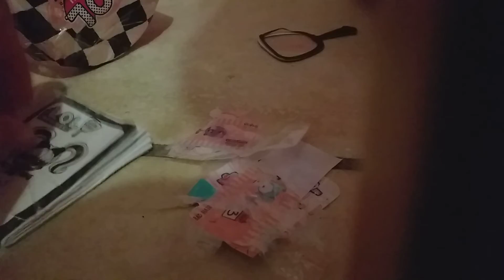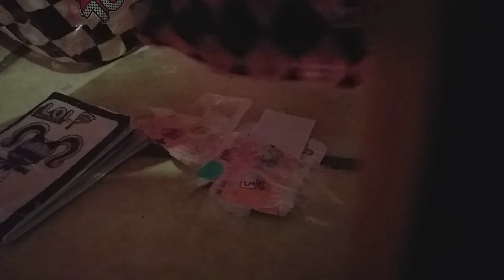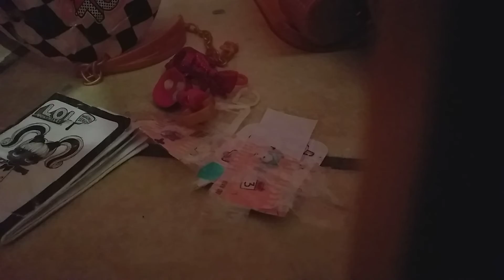Apriamo una Lol hair goals fatta da me